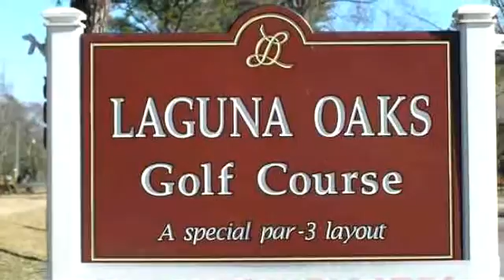19 Langford Boulevard Cape May Court House NJ 08210 Residential for sale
2.39 acre lot in Exclusive Deed Restricted Community overlooking the Laguna Oaks Golf Course. Elite neighborhood just minutes to the beaches of Stone Harbor and Avalon, shopping, dining, hospital & schools. This property is for the discriminating buyer. Prices have come down, so now is the time to buy! Come build your dream home in this special neighborhood offering City Water and City Sewer. Gorgeous improvements including special accent lighting in unique promenade and 120 pear trees.

Bedrooms: 0
Bathrooms: 0.00 Bathroom
Square Feet: 0
Price: $250,000

For more information about this property, please contact Marion Rowland at or . You can also text 4247514 to 67299.